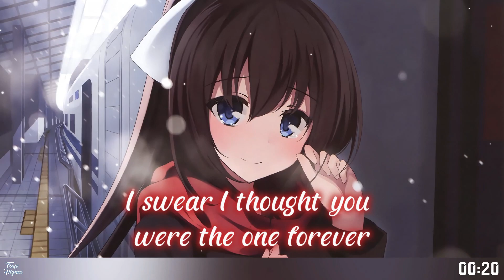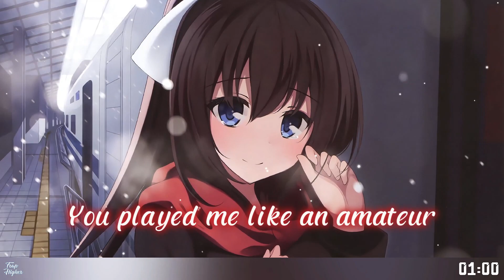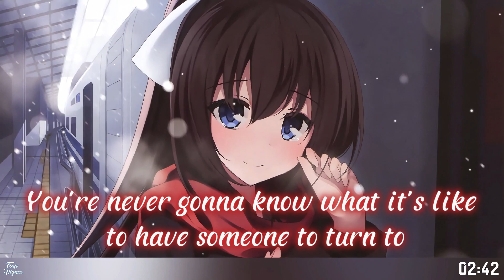Nightcore - You Suck At Love [Edit Version] (Lyrics)